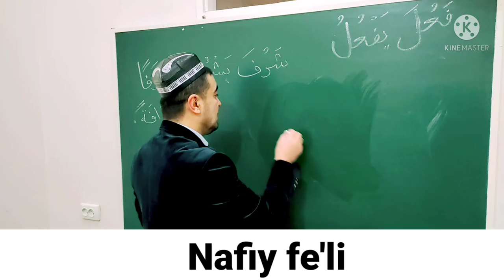NAFIY FE'LI SULOSIY MUJARRAD, 6-BOBINING SAHIHIGA MISOL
NAFIY FE'LI